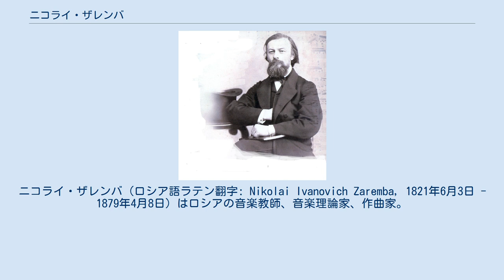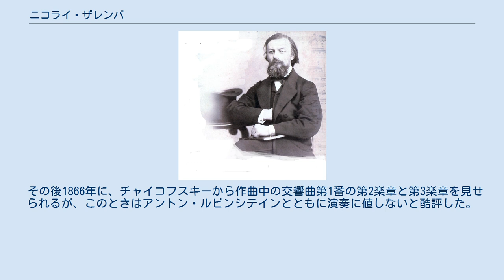ニコライ・ザレンバ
ニコライ・ザレンバ（ロシア語ラテン翻字: Nikolai Ivanovich Zaremba, 1821年6月3日 - 1879年4月8日）はロシアの音楽教師、音楽理論家、作曲家。
ザレームバとも。
 ベラルーシのヴィーツェプスク近郊に生まれる。
ベルリンでアドルフ・ベルンハルト・マルクスに音楽理論を学び、サンクトペテルブルク大学を経て、1854年にサンクトペテルブルクのルーテル教会合唱団指揮者となる。
 1859年、ロシア音楽協会が開いた音楽教室の教師となり、1862年に音楽教室を改組発展させたサンクトペテルブルク音楽院が開校されると同校の教授に就任。
1867年から1871年まで同学院長を務めた。
 音楽教室時代の教え子に作曲家のピョートル・チャイコフスキーがいるほか、サンクトペテルブルク音楽院では指揮者・ピアニストのワシーリー・サフォーノフ、指揮者のイッポリト・アリターニ(en:Ippolit Al'tani) 、音楽出版家・音楽著述家のワシーリー・ベッセリらを教えた。
 ザレンバは、ロシア音楽協会とサンクトペテルブルク音楽院を創立したアントン・ルビンシテインを取り巻く支持者のひとりであり、アレクサンドル・ファミンツィンやゲルマン・ラローシらと並んでロシア音楽のアカデミズムと保守的潮流を代表する存在だった。
 このため、ミリイ・バラキレフが主導するロシア国民楽派と対立し、「力強い一団（ロシア5人組）」のメンバーであるモデスト・ムソルグスキーは風刺歌曲『ラヨーク』（1870年）において、ザレンバの保守性をヘンデルのオラトリオ『マカベウスのユダ』から「見よ、勇者は帰る」の旋律を引用して皮肉っている。
 1867年にルビンシテインがロシアを去った後、ザレンバがサンクトペテルブルク音楽院の院長となる。
しかし、音楽院の運営はロシア音楽協会と同様、支援者である帝室の影響力に依存しており、1871年、ロシア大公妃エレナ・パヴロヴナがカリキュラムの変更を要求、作曲家育成をやめて管弦楽の演奏だけを教えるという布告に抗議したザレンバは解任された。
彼の後任にはミハイル・アザンチェフスキーが任命された。
 ザレンバはその後は作曲に力を注ぎ、序曲2曲、弦楽四重奏曲1曲、ピアノ曲9曲、多数の合唱曲、オラトリオ『洗礼者ヨハネ』を残した。
1878年に脳卒中で倒れて一年後にサンクトペテルブルクで死去し、同地のヴォルコヴォ墓地に埋葬された。
遺された妻子はスイスのモントルー近郊のクラレンスに移動したが、その時ザレンバの作品の自筆譜を携えて行ったため、これらの存在は2010年にバーゼル大学により発見されるまで知られていなかった。
 ザレンバがロシア音楽協会の音楽教室の教師だったころに教えた生徒の一人が若き日のチャイコフスキーである。
音楽教室でザレンバに音楽理論を学んだことで、チャイコフスキーは音楽院入学の決心をしたという逸話が知られている。
 その後1866年に、チャイコフスキーから作曲中の交響曲第1番の第2楽章と第3楽章を見せられるが、このときはアントン・ルビンシテインとともに演奏に値しないと酷評した。